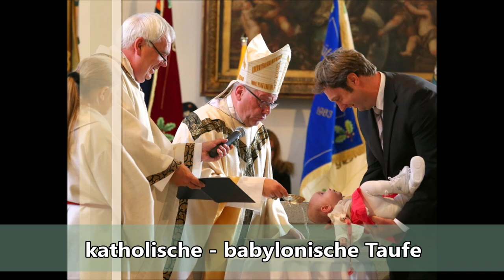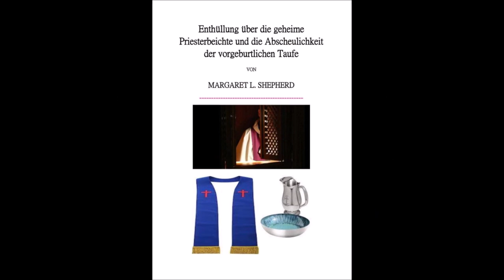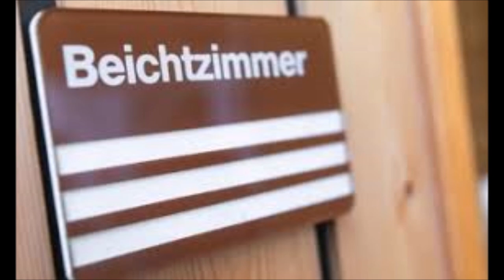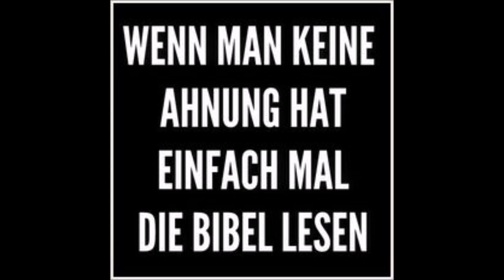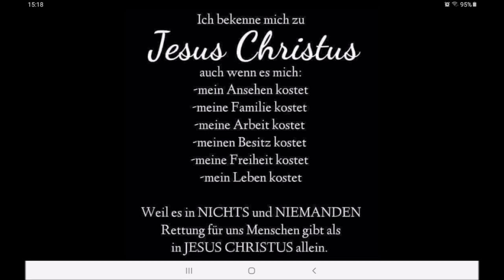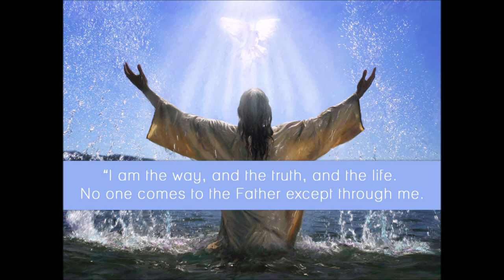Enthüllung über die geheime Priesterbeichte und die Abscheulichkeit der vorgeburtlichen Taufe # 8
Enthüllung über die geheime Priesterbeichte und die Abscheulichkeit der vorgeburtlichen Taufe # 8 - Auswirkungen der Beichte
Dies ist eine Neuauflage des seltenen antiquarischen Originalbuches von 1889.

Ins Deutsche übersetzt von Renate Glingener im November 2023, editiert von Jörg Glismann

Die römisch–katholische Lehre der Taufe unter allen Umständen, die falschen Lehren des Fegefeuers, jedoch besonders der antibiblischen Beichte, werden hier von einer zum Protestantismus konvertierten Nonne angeklagt und offen gelegt.

Dies ist kein Buch für sanfte Gemüter, trotzdem kratzt auch dieses Werk nur an der Oberfläche der Lehren der Hure von Babylon, der römisch-katholischen Kirche, wie die Bibel uns deutlich vor ihr warnt im Buch Daniel und Offenbarung.

Hervorzuheben sind aus diesem Werk die Zitate von römisch-katholischen Morallehrern wie Gury, Liguori und anderen, die die Basis sind für diese teuflischen Falschlehren der Kirche. Es spricht hier ja kein Kritiker der Kirche, sondern geschätzte „heilige“ und „Doktoren“ der Kirche selber!

Bereits auf den ersten Seiten dieses Buches wird deutlich, wie weit diese „Kirche“ von der Bibellehre entfernt ist, und dann muss ein jeder sich die Frage stellen „Wem gehorche ich, Gott oder den Menschen?“.

Nach der Lektüre dieses Werkes wird ein anständiger Mensch keine Probleme haben, diese Frage zu beantworten.

Ich bitte um größtmögliche Verteilung und Bekanntmachung dieses Werkes und Danke Schwester Renate für ihre unaufhaltsame Motivation dieses und andere, oft vergessene Werke, in die Deutsche Sprache zu übersetzen und so einem größeren Publikum zugänglich zu machen.

Enthüllung über die geheime Priesterbeichte und die Abscheulichkeit der vorgeburtlichen Taufe von Margaret L. Shepherd

Der Kosmologie Konflikt

Grassmann, Robert: Die Jesuiten Im Spiegel Ihrer Eigenen Sexualethik Nach Alfonso Liguori